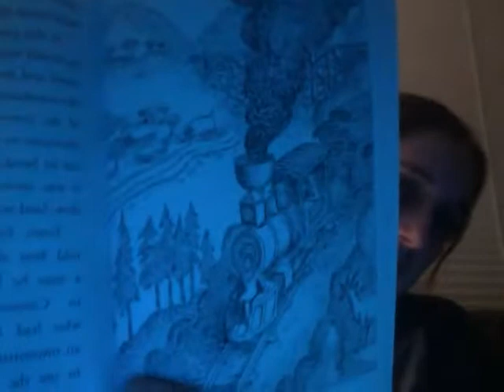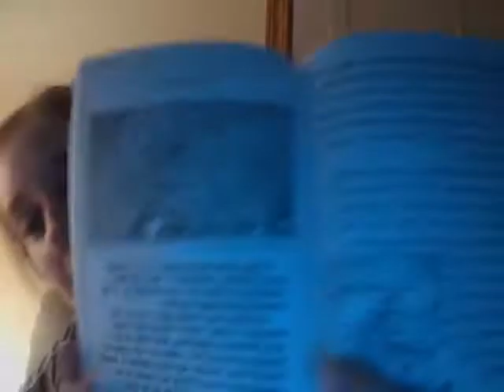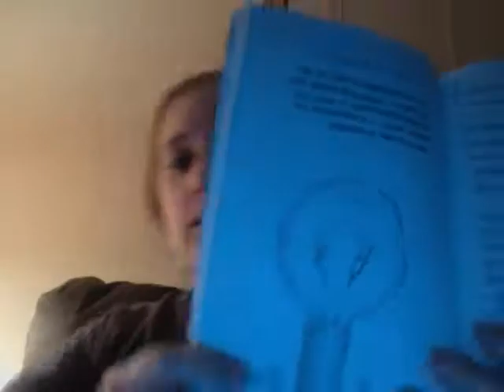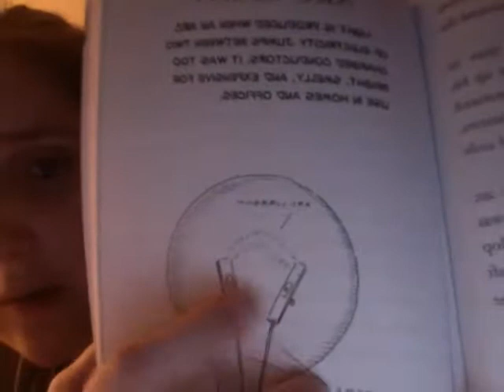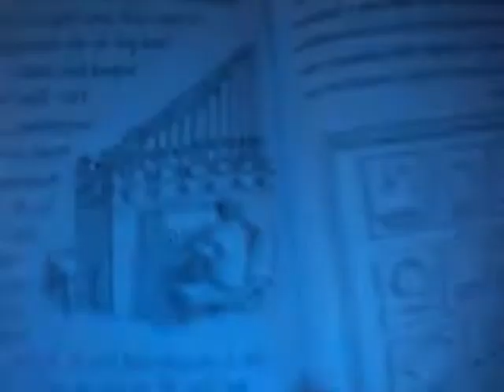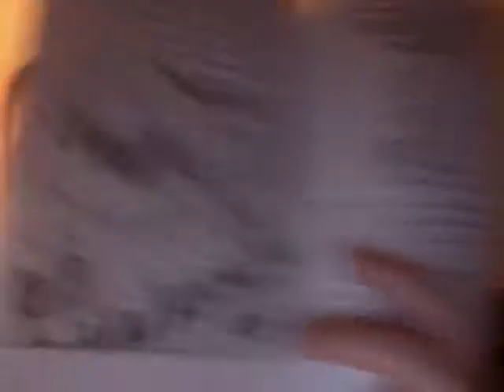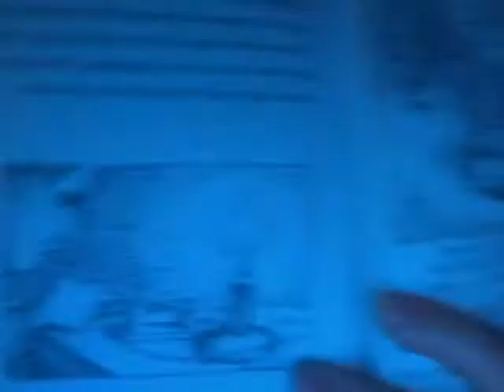Thomas Alva Edison ch 5